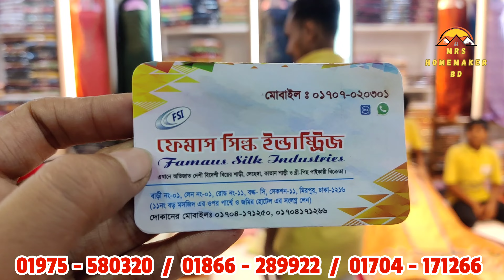ইন্ডিয়ান ও পাকিস্তানি ক্যাটলগ থ্রি-পিস কালেকশন সহ দেশীয় বুটিক্স থ্রিপিসের সেরা কালেকশন😍|Homemaker BD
ফেমাস সিল্ক ইন্ডাস্ট্রিজ
সেকশন -১১
রোড় -১১
ব্লক-সি
লাইন-১
দোকান -১
মিরপুর-১১
ঢাকা-১২১৬
(মিরপুর -১১ বড় মসজিদের উলটা পাশে)

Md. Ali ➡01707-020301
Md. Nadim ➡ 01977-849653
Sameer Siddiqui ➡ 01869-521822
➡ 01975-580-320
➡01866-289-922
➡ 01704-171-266